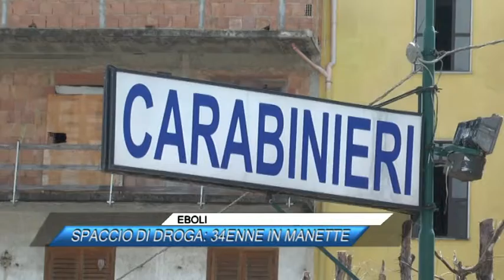EBOLI, SPACCIO DI DROGA, 34ENNE IN MANETTE